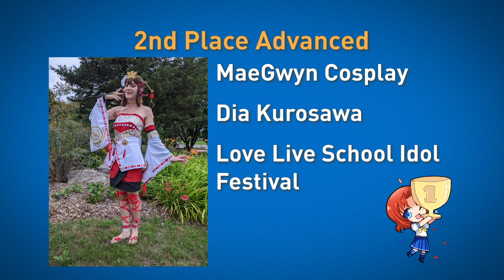Otakon Online 2020 Hall Costume Contest Winners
Welcome to the Otakon Online 2020 Hall Costume Contest!

Winners:

Judges Award: Chiki Cosplay
BlueCea.Cos as Merida from Kingdom Hearts: Eclipse

Judges Award: Chiara Scuro
Royal Mischief Maker as Jaina Proudmore from World of Warcrafts: Battle for Azeroth

Judges Award: SkyPirate (of WigWig Cosplay)
Queen Diamond as Tadokoro Megumi from Shokeguki No Soma

Coordinator's Award
SortaAwkwardCosplay as Link from The Legend of Zelda: Breath of the Wild

Staff Choice Award
Alana Owlet as Totoro from My Neighbor Totoro

3rd Place Beginner
Alison Jeffery Cosplay as Fusion Brigitte from Overwatch

2nd Place Beginner
Apollo Cosplay as Pirate Sora from Kingdom Hearts 3

1st Place Beginner
HopismyHero as Umbreon from Pokemon

1st Place Intermediate
Jennifer Glinzak and Katie and Cat Blog as Sailor Mars and Chibi Moon from Sailor Moon

3rd Place Advanced
Jeremy E Taylor Designs as Orbon Village Link from Legend of Zelda: Twilight Princess

2nd Place Advanced
MaeGwyn Cosplay as Dia Kurosawa from Love Live School Idol Festival

1st Place Advanced
Trishycakes Cosplay as Captain Obi from Fire Force